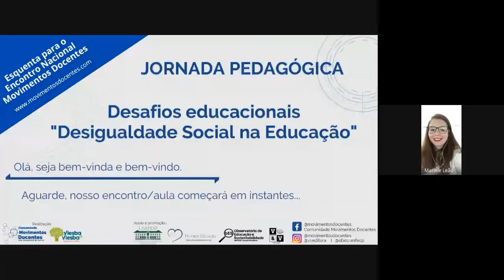Desafios educacionais - desigualdade social na educação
10º Encontro da Jornada Pedagógica.